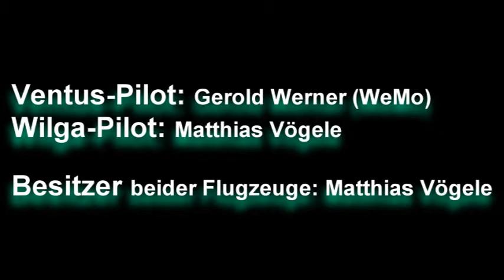Ventus-Schleppen mit WeMo...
Der Gerold kann das heizen nicht lassen...